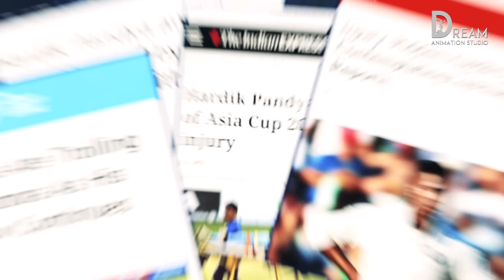Gujarat Titans Wins IPL 2022 Title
gujarattitans is a cricket franchise based in Ahmedabad, Gujarat, India. The Titans compete in the Indian Premier League (IPL). Founded in 2021, Gujarat Titans' home ground is Narendra Modi Stadium in Motera. The franchise is owned by CVC Capital Partners.The team is captained by Hardik Pandya and coached by Ashish Nehra.The Gujarat Titans are the current IPL champions, having won their maiden title in the 2022 season.